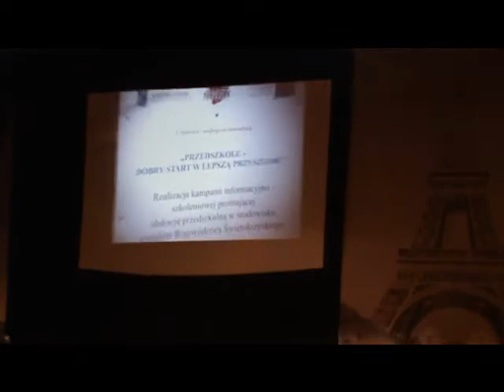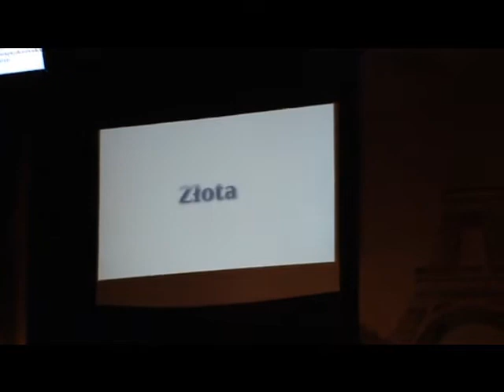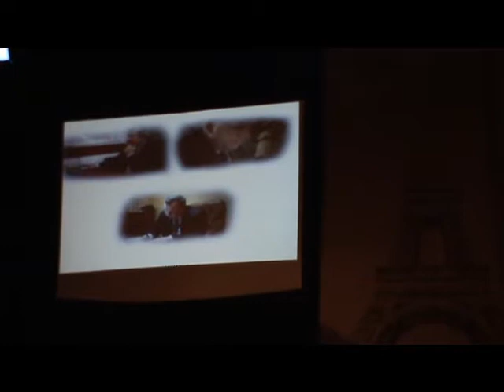Gala - Laur Świętokrzyski z udziałem Gminy Złota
Gala wręczenia nagrody Wojewody Świętokrzyskiego - "Laur Świętokrzyski".